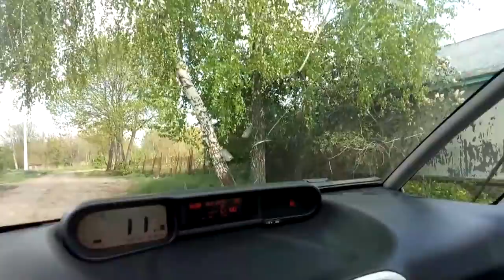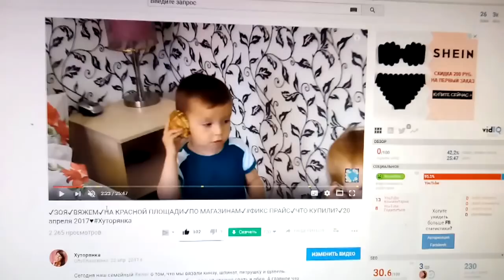✔АНТОШКА У СТОМАТОЛОГА ✔ЖАРИМ ПЕРЕПЕЛОК ✔ 24 апреля 2018♥